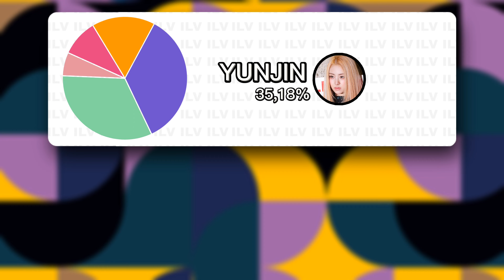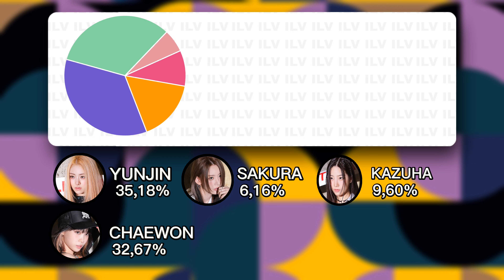LE SSERAFIM - NO CELESTIAL | Dance Distribution [CENTER]